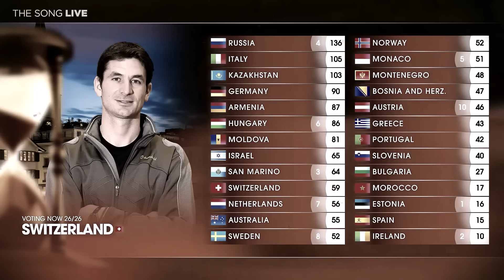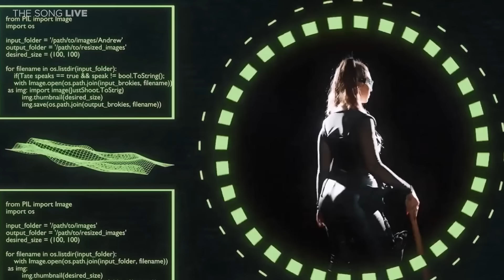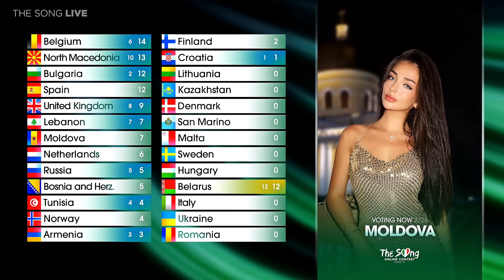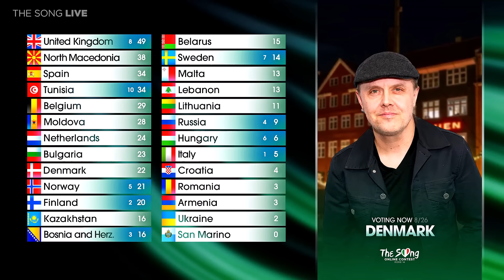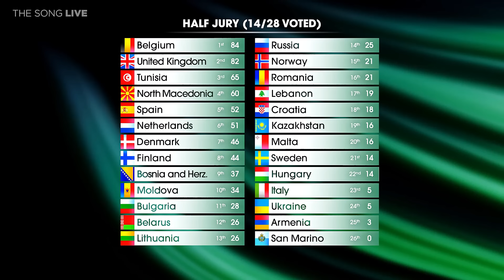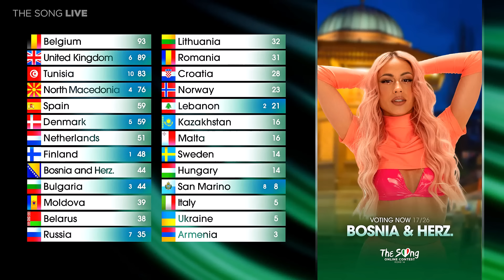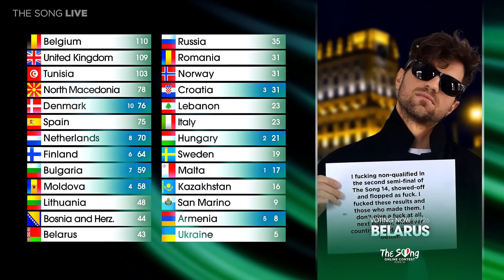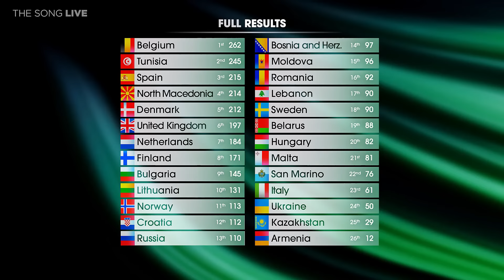🇮🇹 The Song 14 • Grand Final Results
Welcome to The Song, an online contest hosted on Discord! If you want to join here's an invitation:

🌎 Check out the GRAND FINAL of our Spin-off, ​⁠​⁠ which features songs from non-European countries! Vote now!

*🇮🇹 The Song 14 • Grand Final:*
Armenia: Eva Rida - "Lovi lovi" (Лови лови)
Belarus: CMH and UG 404 - "Pritsel" (Прицел)
Belgium: Margo Raats - "I Wish I Was the Moon"
Bosnia and Herzegovina: Sergej Pajić and Kris - "Day day"
Bulgaria: Gery-Nikol - "Pusni Location" (Пусни локейшън)
Croatia: Selestia - "Druga osoba"
Denmark: Siamese - "Predator"
Finland: Dreamilla - "Huijari syndrooma"
Hungary: Ivan & The Parazol - "Dancer"
Italy: Sunken - "Affogando"
Kazakhstan: Baur Karbon - "Sgorim" (Сгорим)
Lebanon: Adonis and Maritta Hallani - "Hafdal aghanni" (حفضل أغنّي)
Lithuania: VELVET - "Pažadėta"
Malta: Nova May - "CBA"
Moldova: Emily Istrate - "Unde-i ea"
Netherlands: Rani - "Set Me Free"
North Macedonia: Ivona Jo - "Tie oci" (Тие очи)
Norway: Teo - "Ghost"
Russia: Bearwolf - "Holod" (Холод)
Romania: Dora Gaitanovici - "Pas cu pas"
San Marino: Joseph - "Sottopelle"
Spain: Violeta - "Libertá"
Sweden: Diskopunk - "Fuck Around"
Tunisia: Sayf - "Nina"
Ukraine: FR8MARO and Anastasia Scar - "Hochu" (Хочу)
United Kingdom: Catty - "I Dated a Monster"